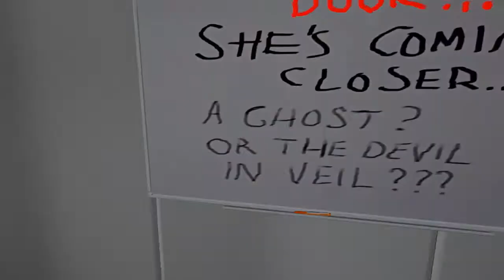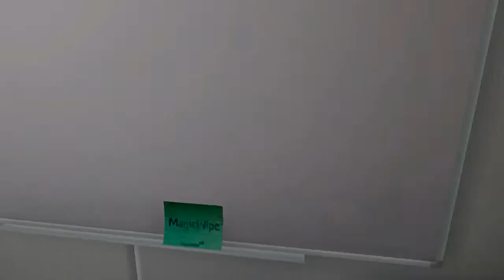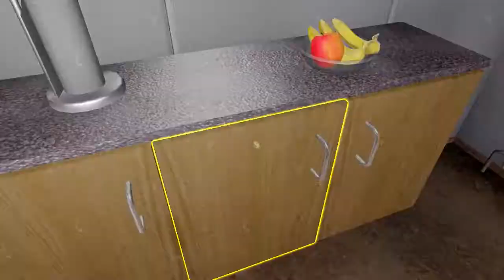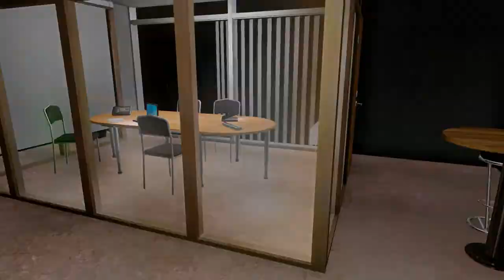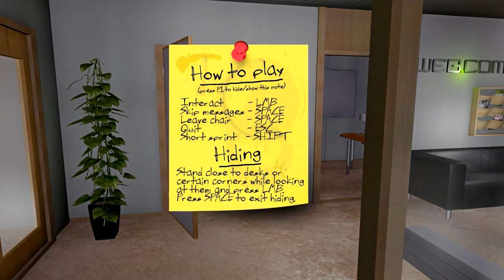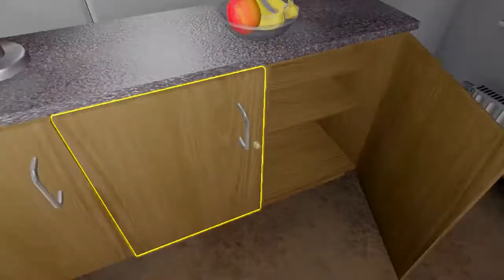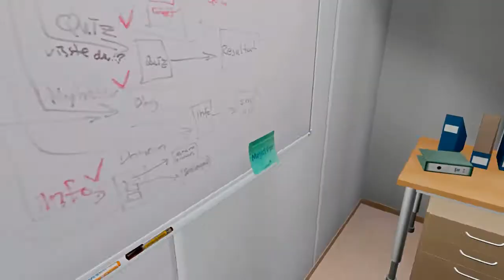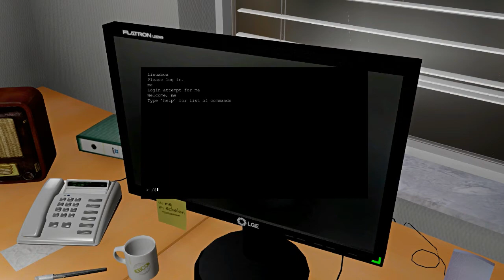Let's Play - One Late Night (Episode 2)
Bardactor continues to avoid the dark lady while he goes in search of the answer to the ultimate question:  Just how many batteries does one little flashlight need?